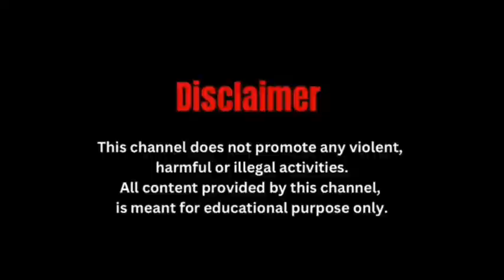सैन्य कर्मियों की पत्नियों से ठगी करने वाली आरोपी महिला की गिरफ्तारी